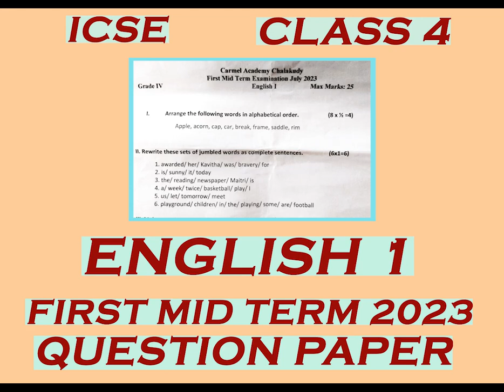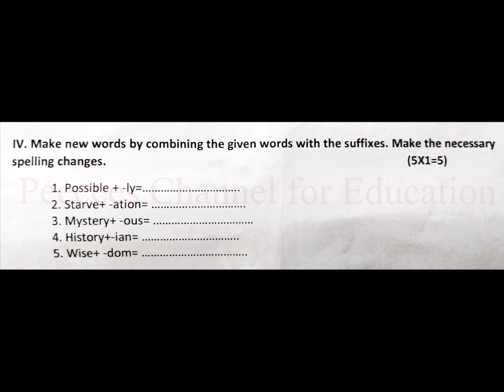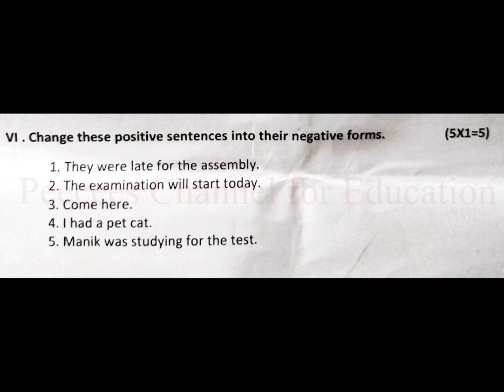ENGLISH I / ICSE / CLASS 4/FIRST MID TERM 2023/ QUESTION PAPER